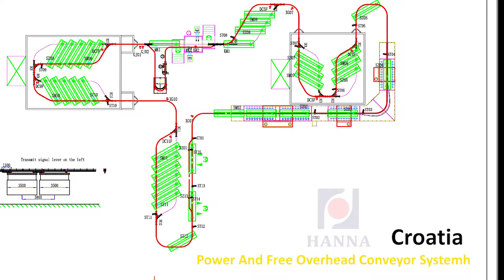Power and free conveyor autoamtic powder coating line system finished installation and trial run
sales engineer
Michael zhang